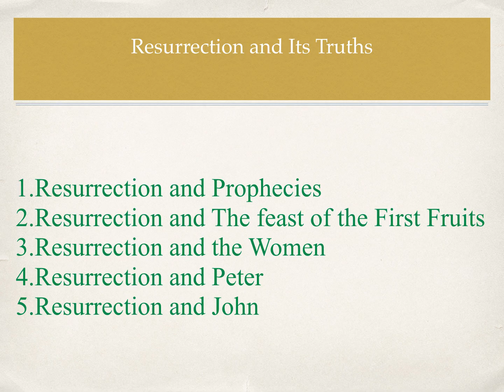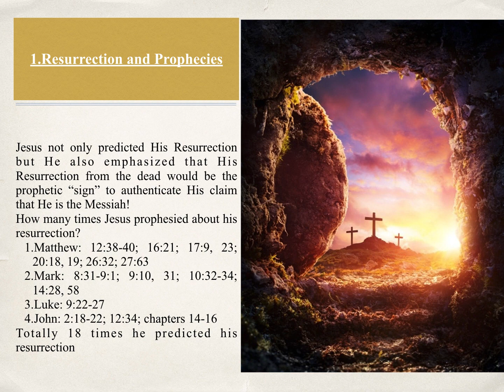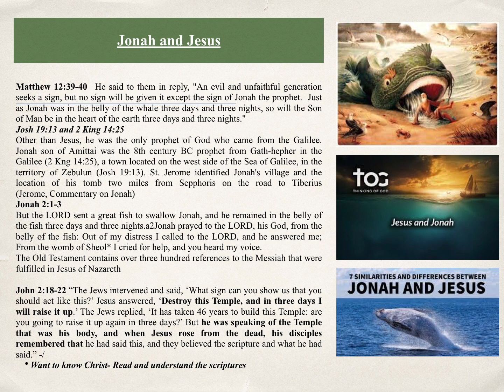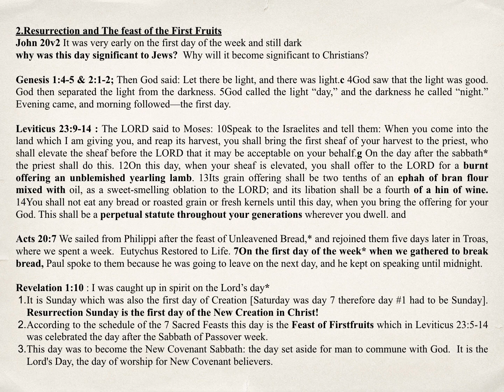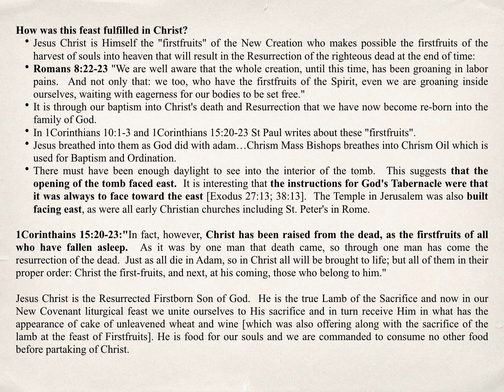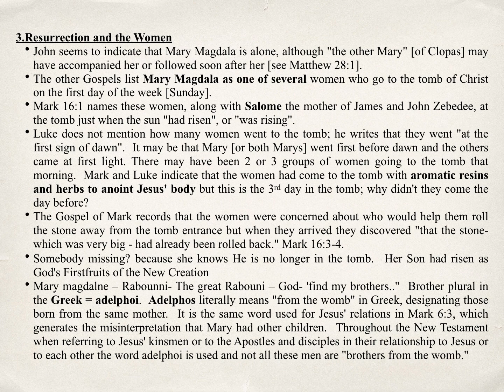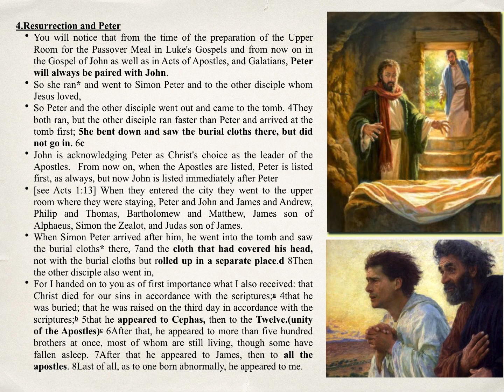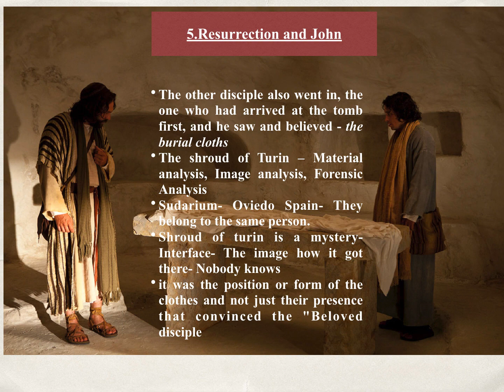Easter Homily - Resurrection and it's Truths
Christ is Risen! Yes, He is truly Risen!